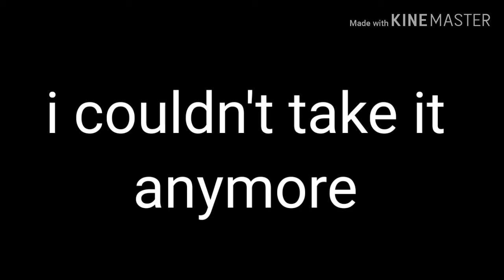Robots with feelings | ep 1 | lesben love story